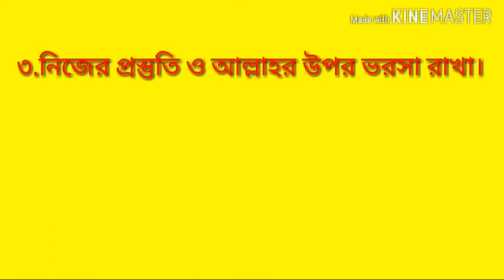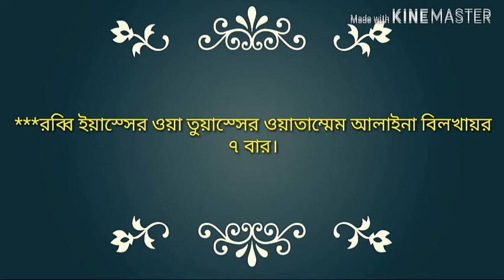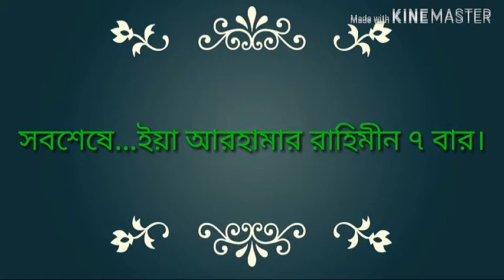পরীক্ষায় কামিয়াব হওয়ার দোয়া। what prayer for success in exam.porikkhay kamiyab howar doya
পরীক্ষায় কামিয়াব হওয়ার দোয়া।দোয়া হচ্ছে সফলতার চাবিকাঠি। তাই কোন কিছু করার আগে আল্লাহর নিকট দোয়া করা।many examinee dont know about Doya for succes any examination in islam.allah is almighty so we always want to allah any things.so this video will be very helpful for succes.